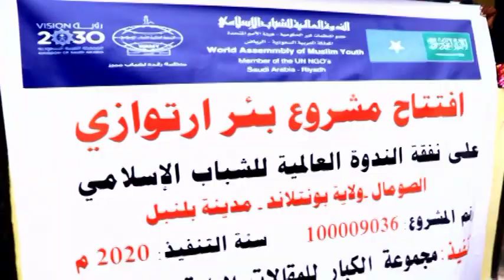sBurhaan Boqor Muuse iyo Isimadda Weheliya